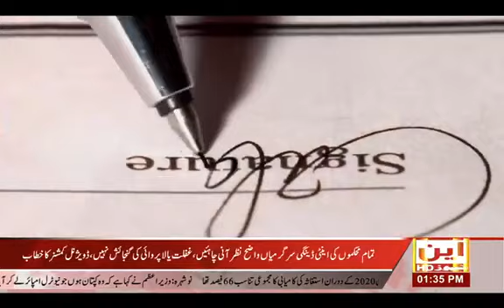ملتان میں حکومتی سطح پر میوزیم۔۔۔۔عابد سحر